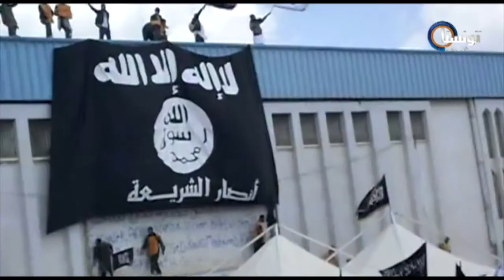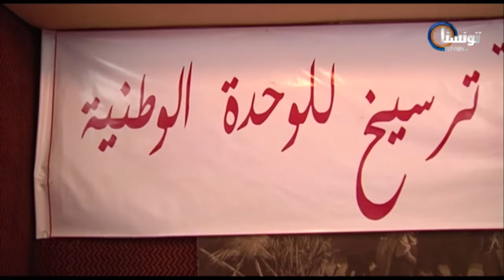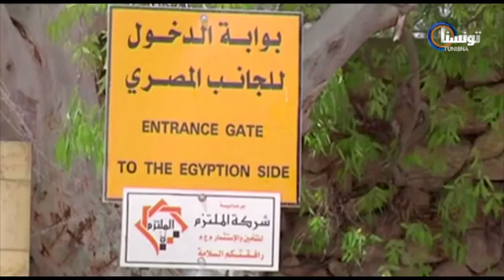Le Journal 19.05.2013 TunisnaTV